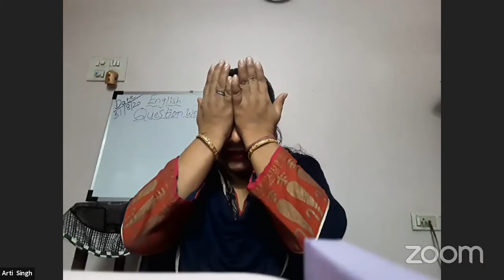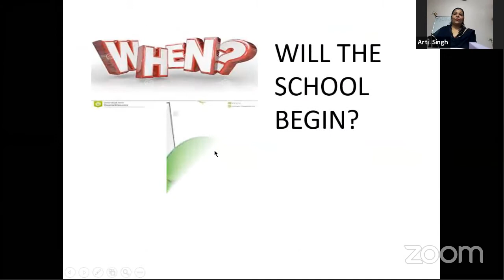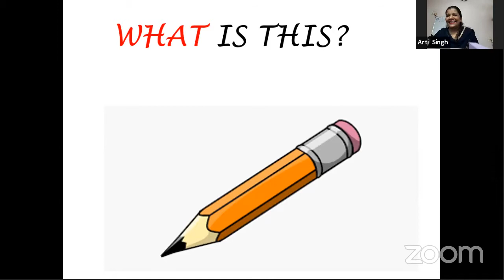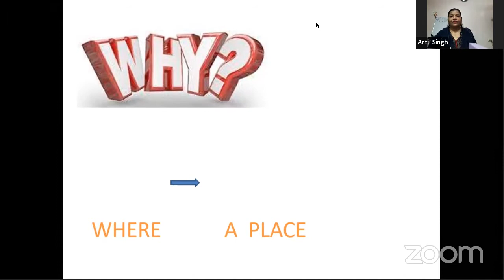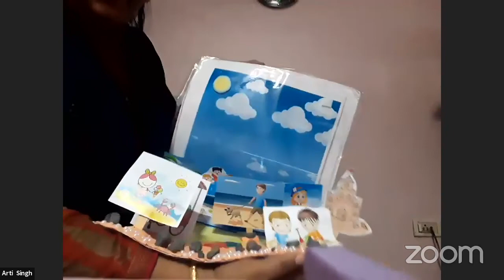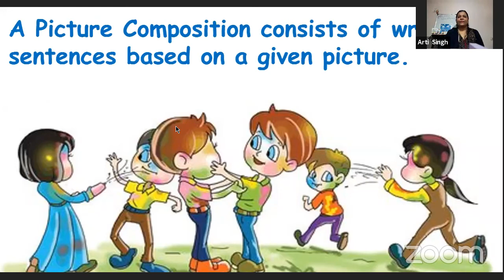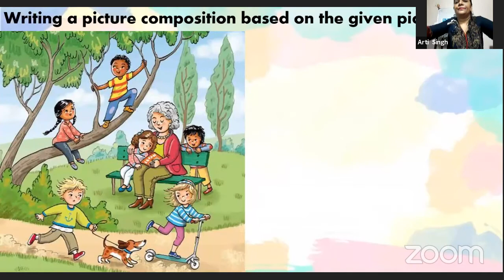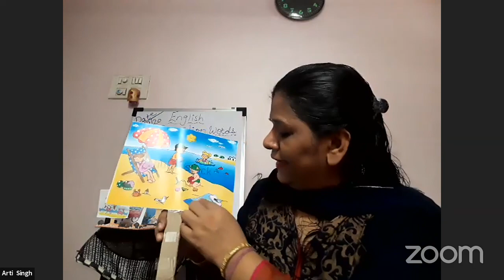BMC Edu English Standard 3 Live Lectures' Personal Meeting Room